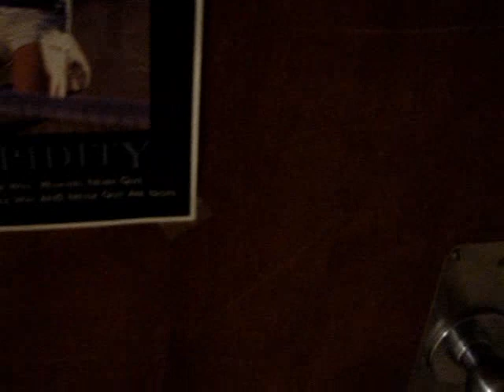Penny-Locking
So I read about a thing called penny locking online.  It is were you put pennies between the door and the door frame, by the door knob on the outside so that the pressure is so much that the door can not be opened.  I didn't think it would work, but I had to try it. I did it to my RA's and then knocked on the door, and sure enough, they couldn't open it.  So with the help of a guy on the hall, I took the pennies out, just as one RA (Chris) was walking in the door at the end of the hall (he jumped out of the window).  He thought it was the other guy's fault and told him to 'step away' from the door.  He made us both go into the room, and I told him it was just me, and that the other guy had nothing to do with it.  End of story, we both got in trouble and I ended up getting 12 reps and a $100 fine, and so did the other guy who tried to help get them out, but I got the other guy's reps appealed and got mine reduced to 4 reps and $10 fine.